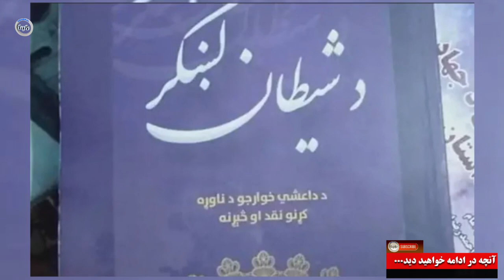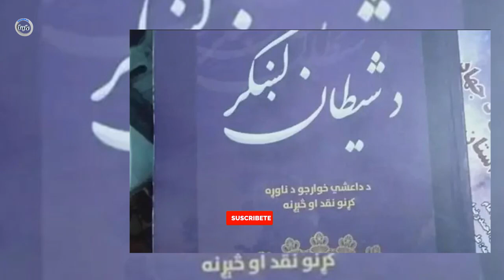عاجل: حامد کرزی به آرزوی طلایی اش رسید